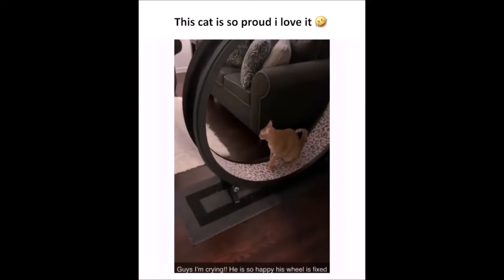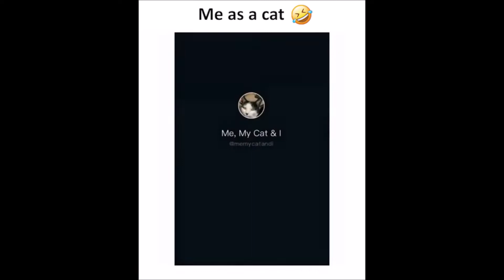FUNNY CAT VIDEOS 😹😹😹 SWEET CAT VIDEOS 😻😻😻 episode #44